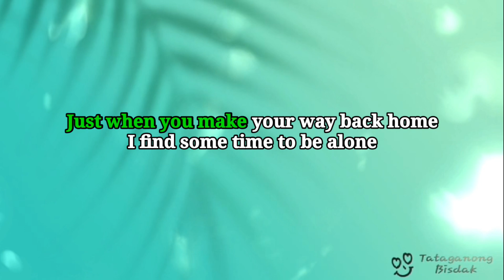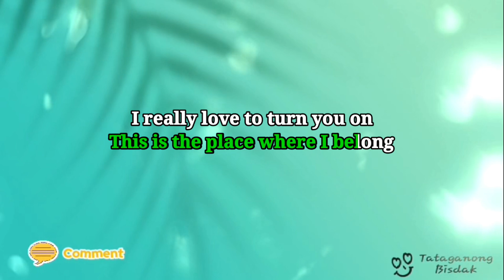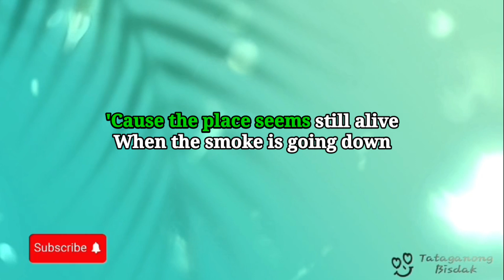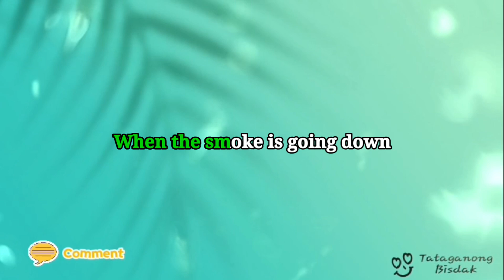WHEN THE SMOKE IS GOING DOWN - SCORPIONS (KARAOKE/INSTRUMENTAL)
Thank You for Supporting "Taytaganong Bisdak"

Pwede gamitin ang ating instrumental sa inyong mga covers.

Wag i re-upload ang content na ito.